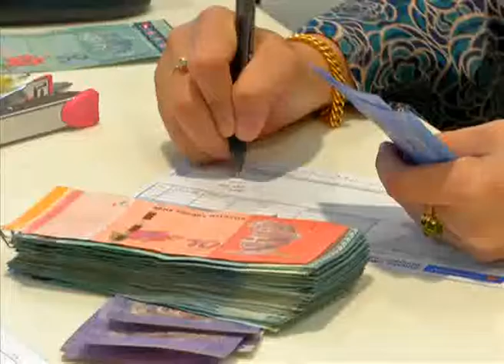Malaysia Expected To Chart A Smoother Path In 2017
Malaysia is expected to chart a smoother path in 2017 as its Gross Domestic Product, GDP stabilises, with a line-up of massive infrastructure projects and firmer oil price of around US$ 50 and US$ 60 per barrel for Brent crude oil.

In a research note, Hong Leong Investment Bank Berhad, HLIB  Research said, while GDP growth might chart a marginal uptick to 4.5 percent this year, all sectors were expanding due to the all-time high construction project awards.

The research house, believe that macro fundamentals of the Malaysian economy remain largely intact to keep sovereign ratings unchanged despite the renewed threat of a weakening Ringgit.

HLIB Research has forecasted the Ringgit to range between 4.30 and 4.55 to the U.S Dollar this year, accounting for disappointment over U.S President elect Donald Trump's policies and Malaysia's resilient growth.

The research firm believed that the market had priced in most of the expectations of his policies at this juncture.